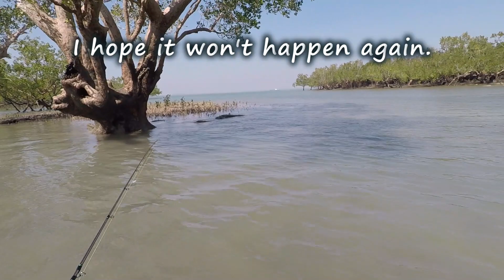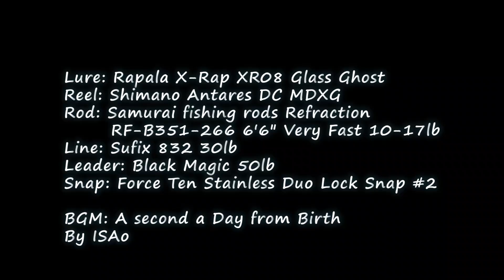[Vol. 104] Land based barramundi fishing Rapala X-rap XR08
The water was cold and clear. Rapala X-Rap XR08 Glass Ghost. Shimano Antares DC MDXG. Darwin Australia